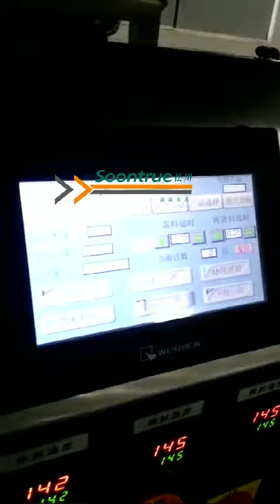double continuous bag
Soontrue Packing Machine Company
Contact Person: Ms.Venus
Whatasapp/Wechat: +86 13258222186